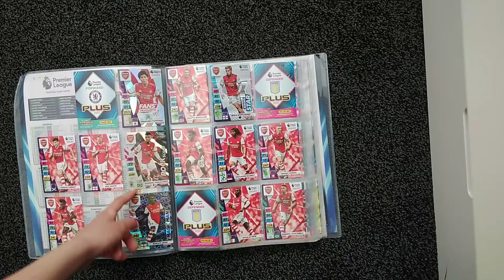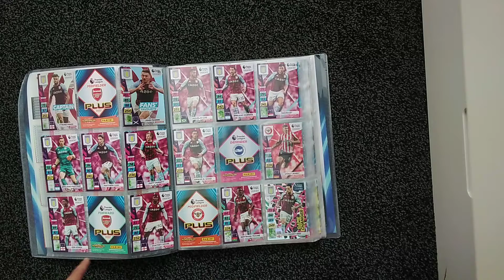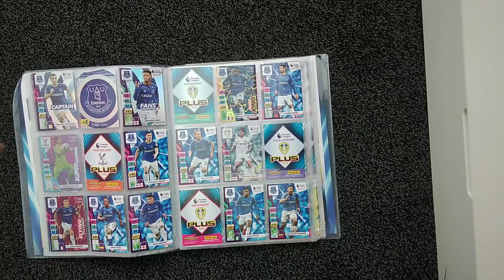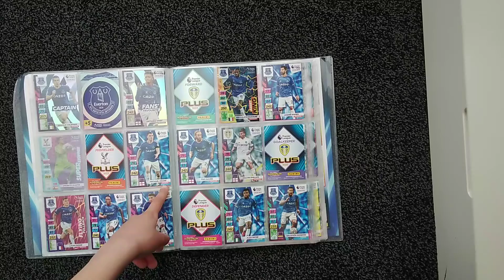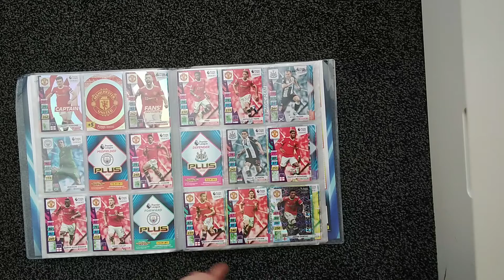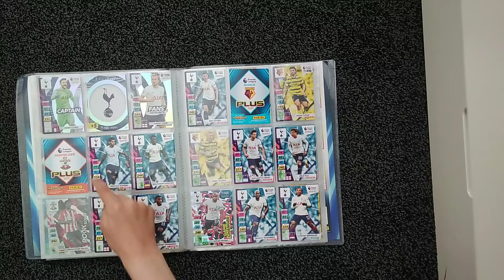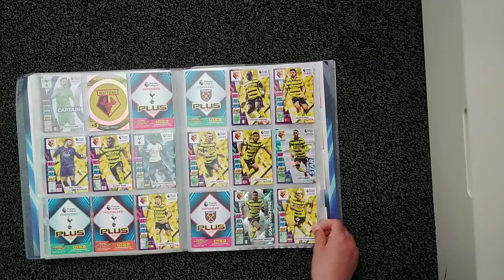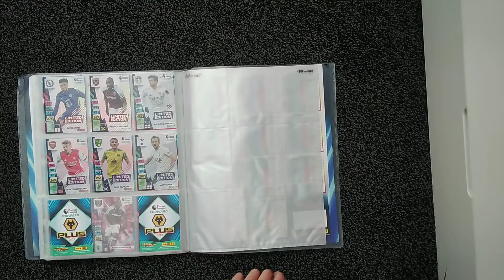My Panini plus set binder update (great cards and almost completed)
sorry its been a long Time